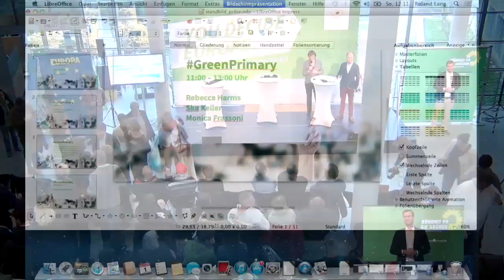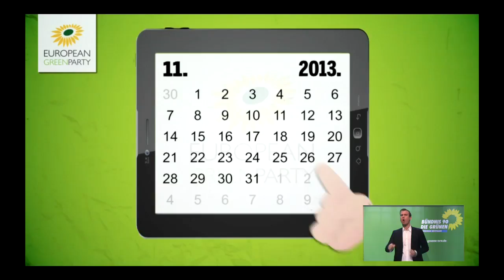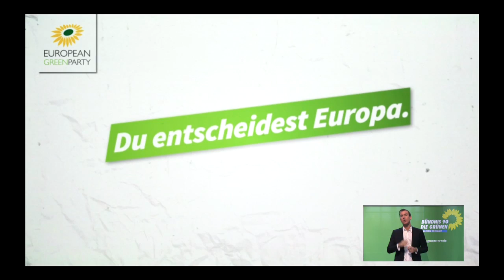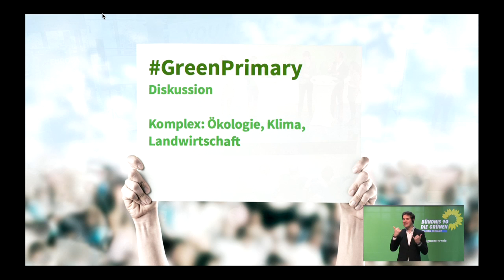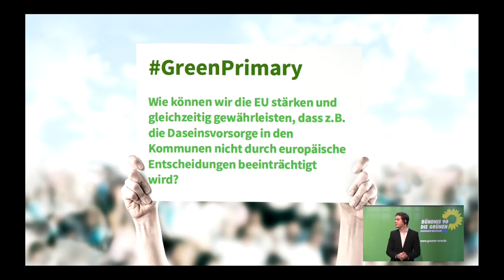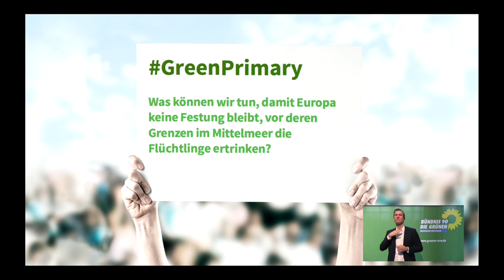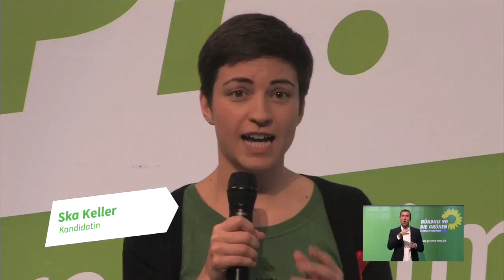GreenPrimary in Cologne - German